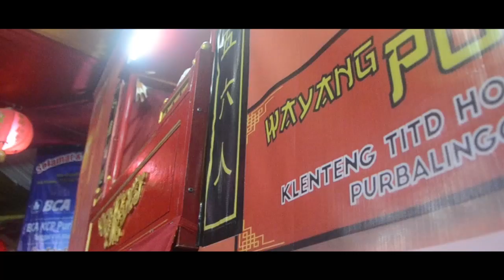Dari Lontong Cap Go Meh Hingga Wayang Potehi di Pembukaan Cap Go Meh Purbalingga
Video by : @kurniawan.ganda1990